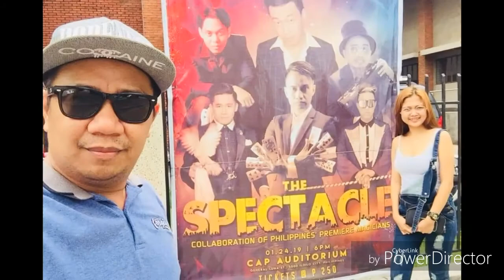Leven d' Magician ( Normilyn's 21st)